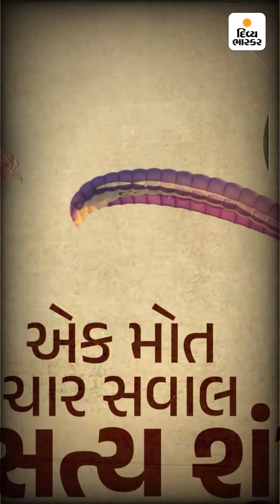ભાસ્કર એક્સક્લૂસિવ : ચાઇનીઝ દોરીથી મોતની વાત ખોટી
ભાસ્કર એક્સક્લૂસિવ : ચાઇનીઝ દોરીથી મોતની વાત ખોટી, કડી પાસે એવું તે શું થયું કે પેરાગ્લાઇડિંગ કરતો કોરિયન નાગરિક અચાનક નીચે પટકાઈને મોતને ભેટ્યો

ચાર દિવસ અગાઉ મહેસાણા જિલ્લાના વિસતપુર ગામે સાઉથ કોરિયાનો યુવક પેરામોટર ફ્લાઈંગ કરતાં આશરે 50 ફૂટ ઉપરથી નીચે પટકાયો હતો. જેના પગલે તેનું મૃત્યુ થયું હતું. ત્યારબાદ લોકોમાં અવનવી વાતો ફેલાઈ હતી, અને બે ગામના લોકોએ એકબીજા પર આક્ષેપો મૂક્યા હતા. ચાઇનીઝ દોરીમાં કપાવાને લીધે કે ટેક્નિકલ પ્રોબ્લેમના કારણે પેરાગ્લાઈડરનું મોત થયાની વાતો વહેતી થઈ હતી. દિવ્ય ભાસ્કરે આ અંગે ઘટના સાથે જોડાયેલા ઘણા લોકો અને પોલીસ સાથે વાત કરી હતી. જેમાં ચોંકાવનારી વિગતો સામે આવી હતી. આ સમાચાર અત્યારે વિગતવાર વાંચો દિવ્ય ભાસ્કર ન્યૂઝ એપ પર